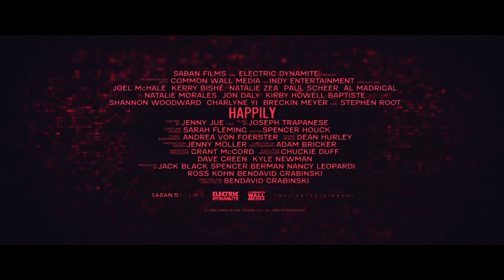HAPPILY Official Trailer (2021)